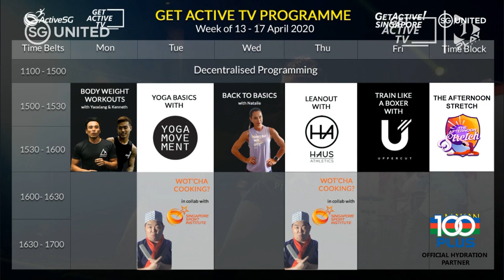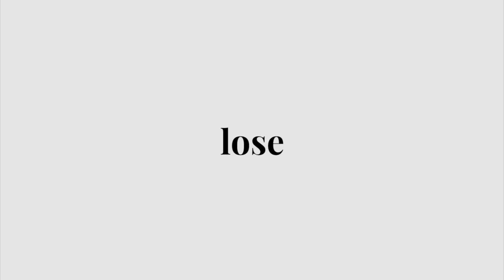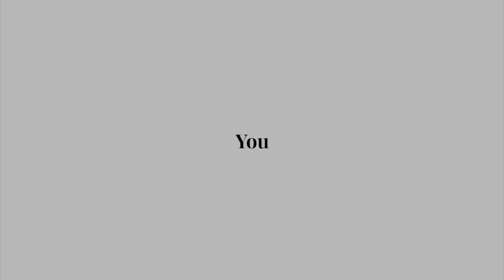LIVE: Train like a Boxer with Uppercut Boxing | The Afternoon Stretch [Day 5]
Train like a boxer this Friday afternoon! We welcome back Sakinah to our LIVE Workout programming! The Afternoon Stretch programme is designed to get you off your seats while working from home, to keep you moving and avoid a sedentary lifestyle while staying at home this month.

Sakinah will be leading us through the this afternoon's routine which you can do at home as we cross, jab and hook! The programme rundown is as follows:

1. Intro to boxing
2. Warm up
3. Simple combinations
- Commercial break 1 -
4. Train like a boxer
- Commercial break 2 -
5. Endurance set
6. Core
7. Flow & work
8. Cooldown

Enjoy the programme!

You should understand that when participating in any exercise or exercise program, there is the possibility of physical injury. If you engage in this exercise or exercise program, you agree that you do so at your own risk, are voluntarily participating in these activities, assume all risk of injury to yourself, and agree to release and discharge SportSG from any and all claims or causes of action, known or unknown, arising out of your engagement in this exercise or exercise program. For Individuals below the age of 18, please do not perform these exercises without the supervision of a parent/guardian.